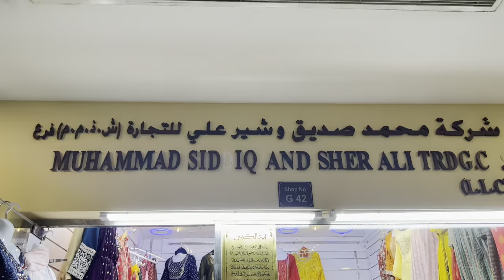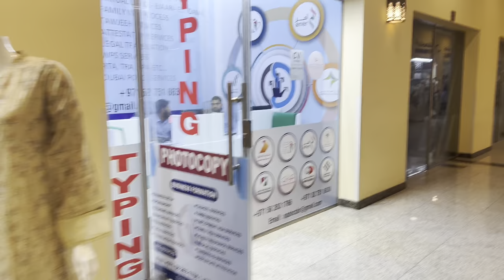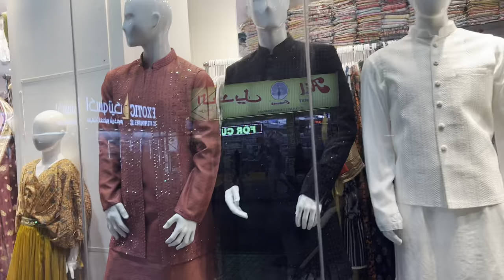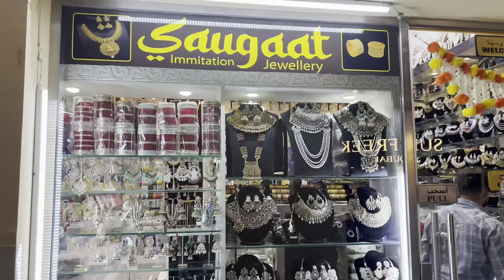Al Fahidi Souq || Dubai Meena Bazar || Best Indian Dresses in Dubai || Bur Dubai || Shopping🛍